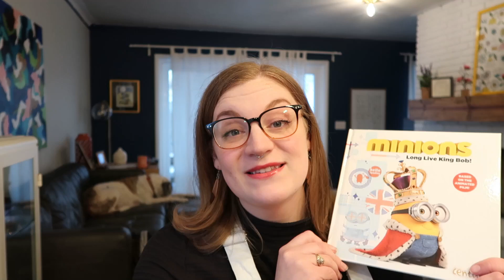OLLIE'S BARGAIN OUTLET HAUL! BOOKS, FOOD, TOYS & HOME ITEMS!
I've just been to everyone's favorite bargain store, Ollie's! You never know what you're going to find at Ollie's and today I scored some pretty great deals on some totally random items! We covered books, food, toys and stuff for our home!